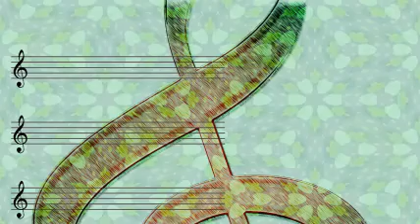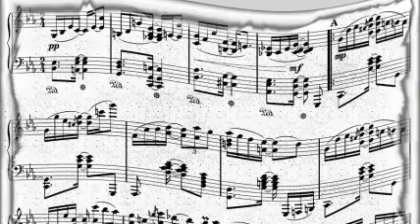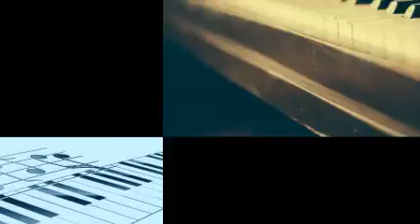Cozy Cole All Stars - Body And Soul